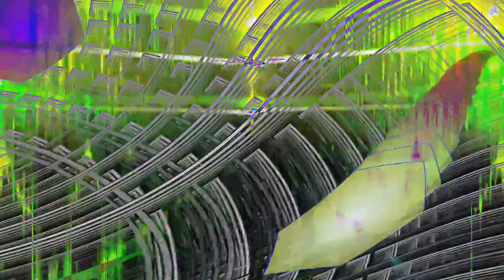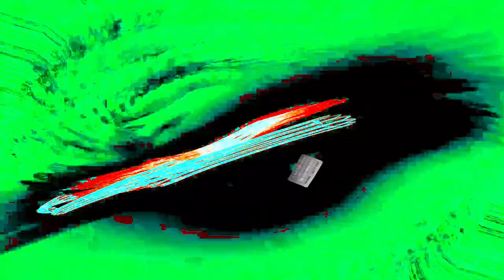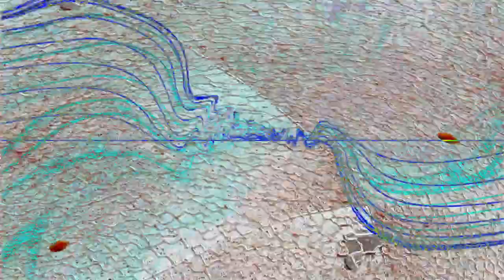[EPILEPSY WARNING] Movie 24 01 28 23h35m18s